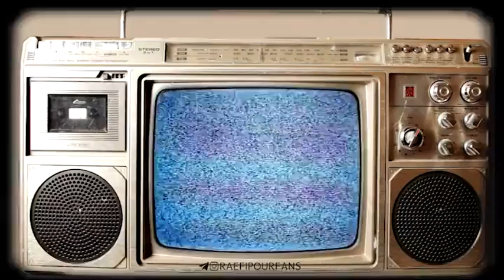میخوای بدونی توی وجودت خیری وجود داره یا نه؟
👤استاد

5سخنرانی محبت اهل بیت جلسه